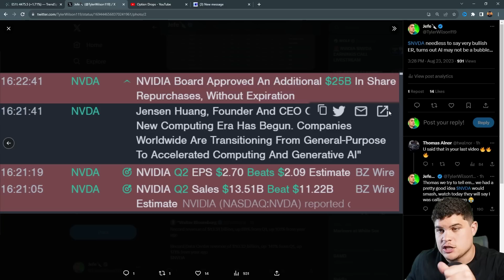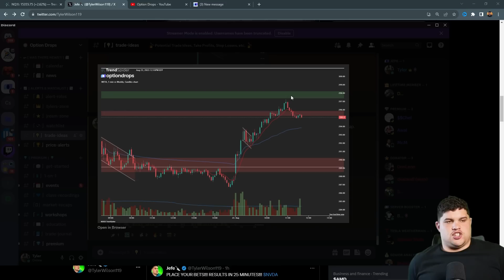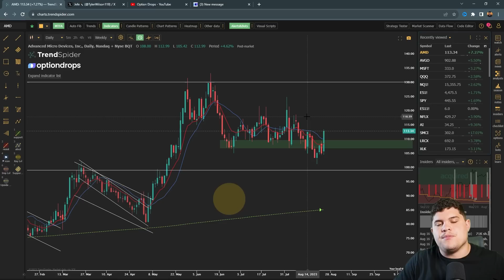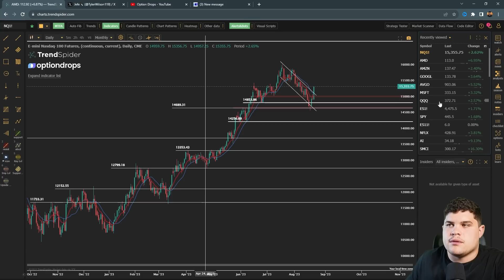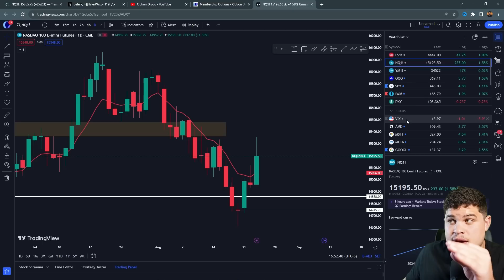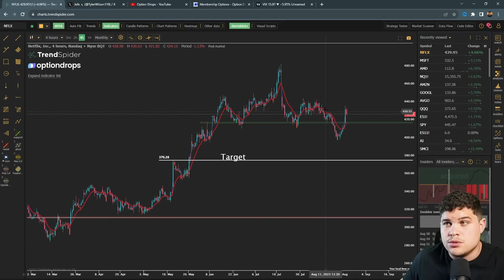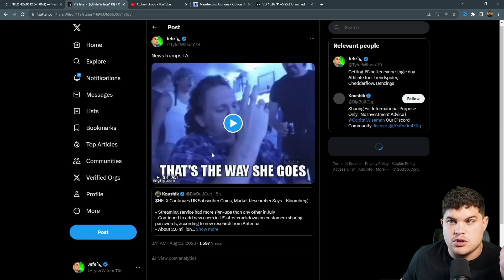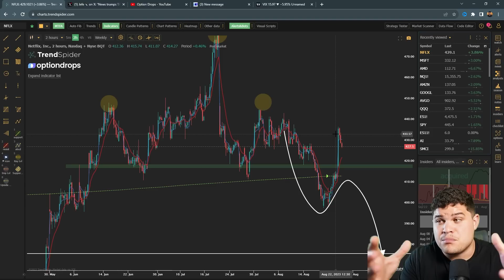TRAP SET, SPY & QQQ are preparing for this...